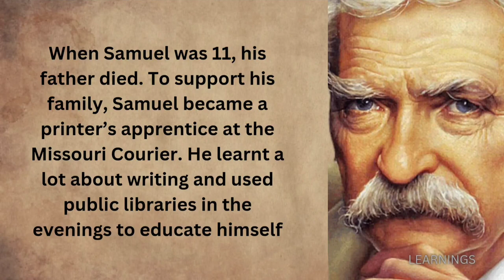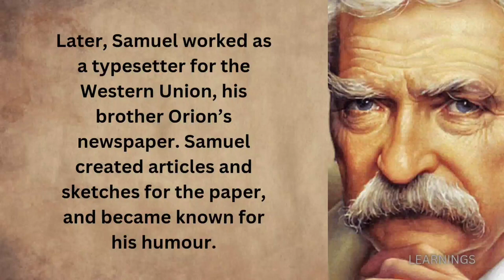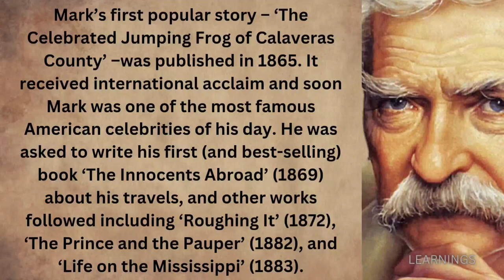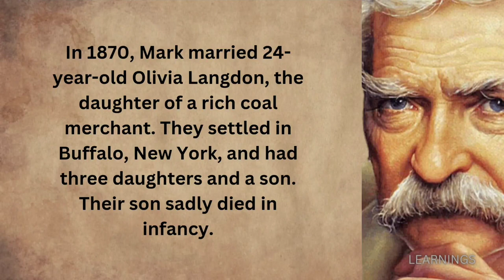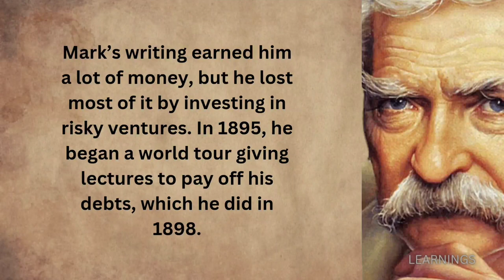ENGLISH PODCAST FOR BEGINNERS |GRADED READER | MARK TWAIN |LEARNINGS| ENGLISH STORIES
your query

english podcast
english podcast advanced
english podcast for beginners
english podcast by Indian
learn english through story
learn english through chatgpt
learn english Indian
learn english speaking
learn english audio